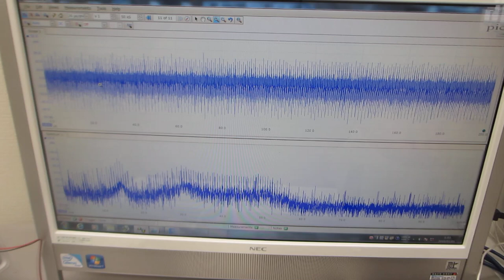超音波プローブのダイナミック特性を評価する技術 （超音波システム研究所）